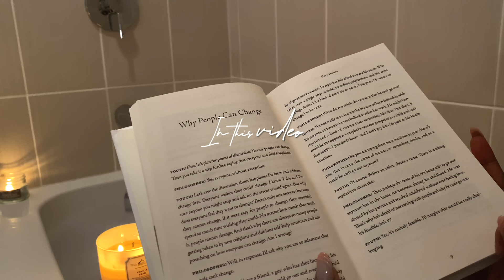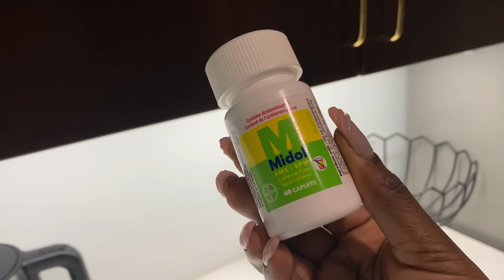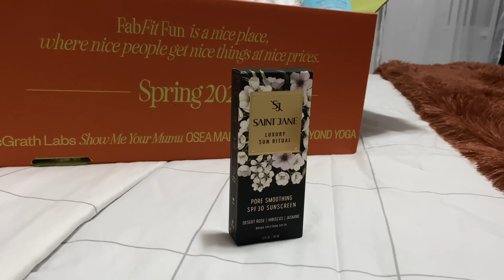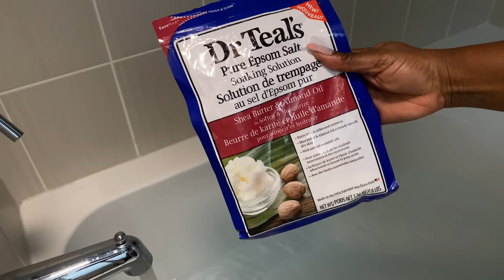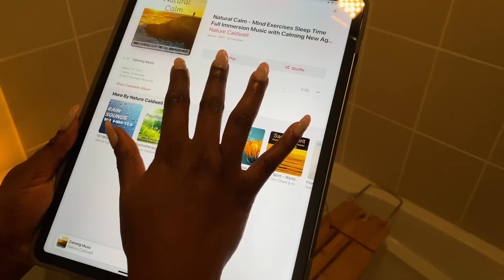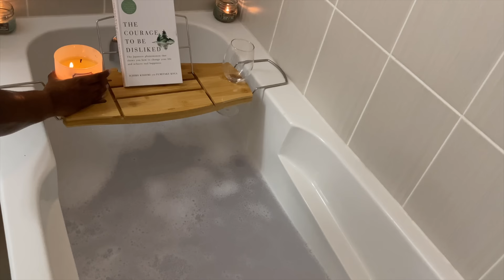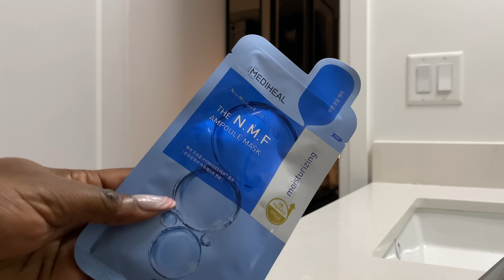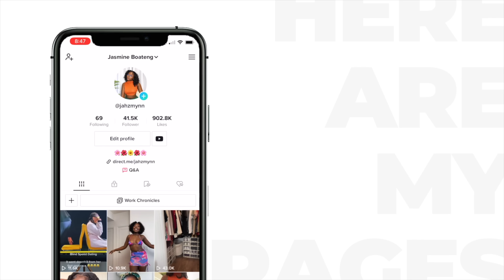RELAXING PERIOD PAMPER ROUTINE: PAIN RELIEF + SELF CARE + HYGIENE + FAV PRODUCTS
Hey babes, It’s that time of the month and I’m going through it. I wanted to share some things I do to relieve my cramps as well as my nighttime routine and favourite products. There’s one thing I didn’t share cause I need to keep it PG but IYKYK LMAO. Hope you guys enjoy it. Share what you do during your time of the month in the comments. Love you!!

Xoxo

Use my code JASMINE to get your first season of membership for only $47.99 or my code JASMINEGIFT for a surprise gift with your annual subscription
I’ve partnered with FabFitFun on this video. This is my impression of the FabFitFun box and all opinions are my own.

Except the ones with links attached

Maxidol Liquid Gel Pain Reliever
Midol PMS Caffeine-Free Pain Reliever

Dr Teal's Shea Butter & Almond Oil Epsom Salt
Dr Teal's Melatonin Sleep Bath
Calgon Take Me Away! Bath Soak Fizzies Bombs
Cynpel Peri Bottle - Portable Travel Bidet
Sand + Fog Scented Candle - Sage & Sea Salt
Umbra Aquala, Bamboo and Chrome Extendable Bathtub Tray Caddy
Bath & Body Works White Barn Vanilla Bean 3 Wick Scented Candle

Method Pure Peace Body Wash, Relaxing Shower Gel
African Bath Sponge African Net
Josie Maran Argan Sugar Balm Body Scrub [can’t find it online]
VH Essentials Tea Tree Oil & Prebiotic Daily Intimate Feminine Wash
Fangze Foot Brush and Pumice Stone

Neutrogena Hydro Boost Gel Body Cream
Nuxe Huile Prodigieuse Riche Multi-Purpose Nourishing Oil
Dove Advanced Care Dry Spray Antiperspirant Deodorant

GuruNanda Oil Pulling with Coconut Oil and Peppermint Oil
Bitvae Cordless Electric Flosser

Foreo Luna 3 Smart Facial Cleansing and Firming Massage Brush
Origins Checks And Balances Frothy Face Wash
Garnier SkinActive Micellar Cleansing Eco Pads
Beauty of Joseon Red Bean Mask
Rose Deep Hydration Facial Toner - 250ml/8.4oz
Elizabeth Arden Retinol Ceramide Capsules
L’Oréal Paris 1.5% Pure Hyaluronic Acid Serum
Mediheal Official Best No.1 Korean Sheet Mask

FORICOM Hot Water Bag Bottle with Soft Cover

FAQ
Camera: iPhone 11 Pro Max
Editing App: Final Cut Pro
Age: 30
Nationality: Ghanaian
📍Toronto, Canada